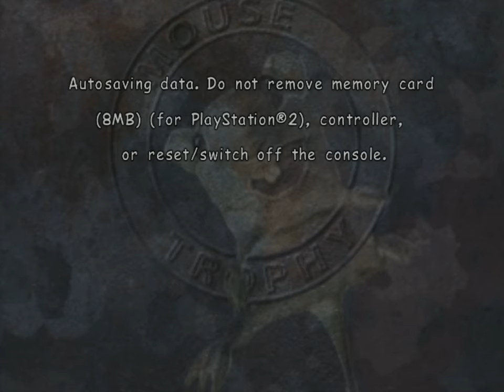Mouse Trophy (PS2) - 3. Big Wheel [Expert]